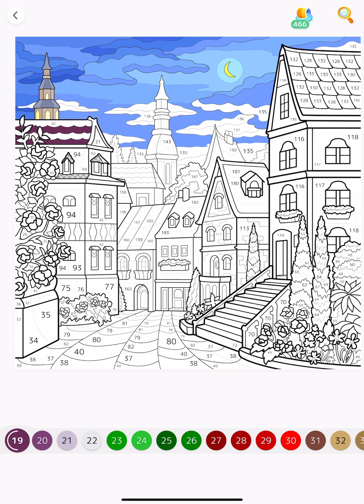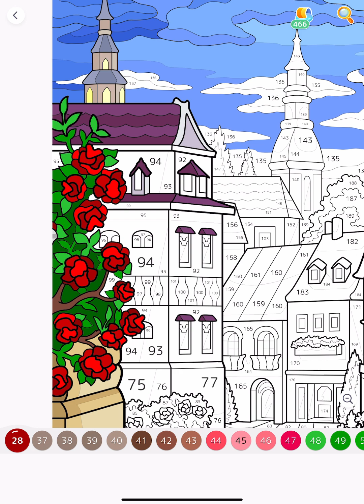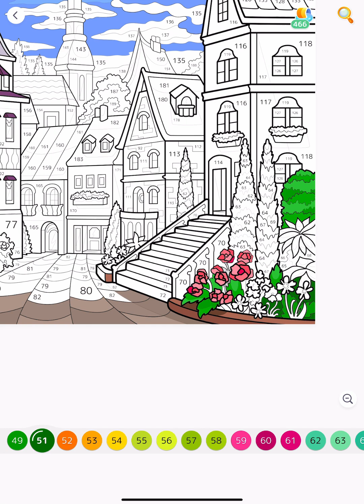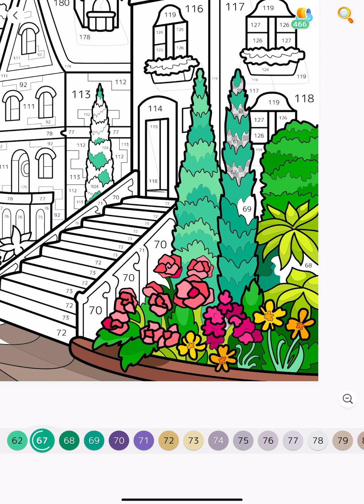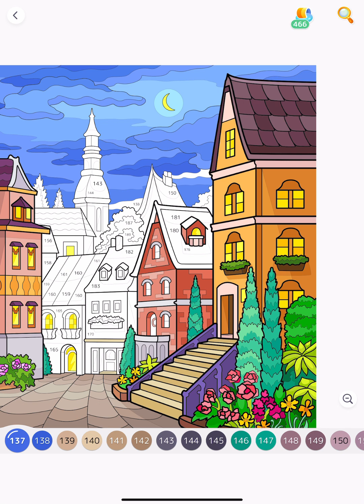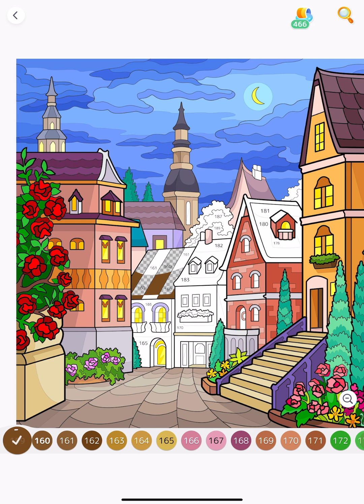City House Night Time